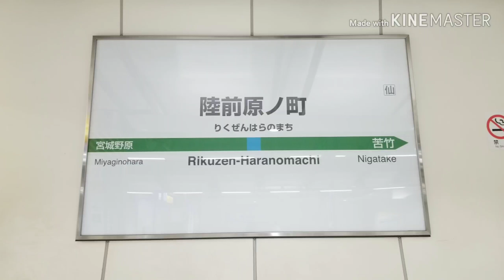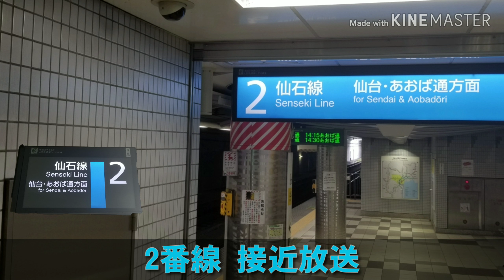【仙石型放送】JR仙石線 陸前原ノ町駅 接近放送・発車ベル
収録日 2019/09/23
スピーカーに近づけて収録しました。
2番線は1番線に電車が到着した時だったので、雑音が入りますがご了承ください。
仙石線地下ホームは仙石型放送現存してますね。